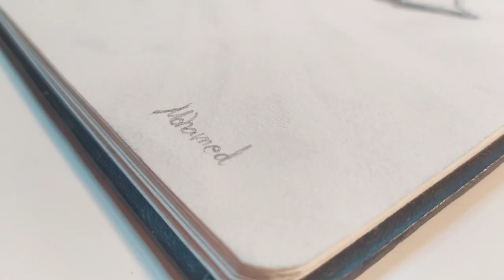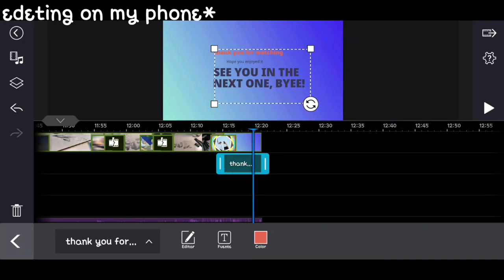ultra realistic among us character/ghost drawing tutorial super easy (ant brain level easiness)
Instagram: I'm on Instagram as @mohamed_el_sonic_yt_official. Install the app to follow my photos and videos.